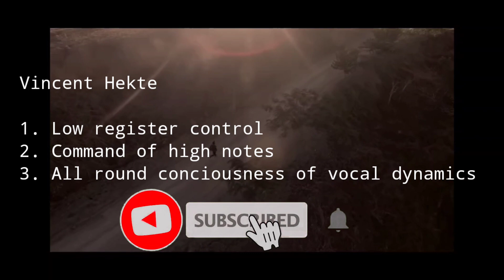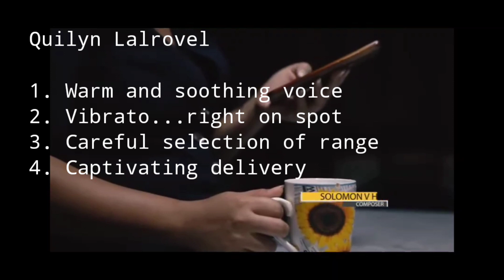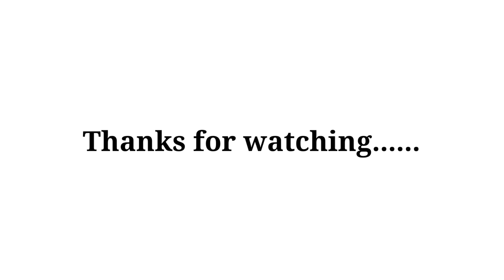Hmar hlasakthiem DYNAMICS nei thra threnkhat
Laldinpui Hrangchal